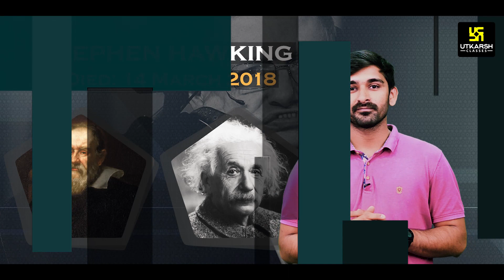Stephen Hawking - The Unbelievable Scientist | Birth to Death Inspirational Story